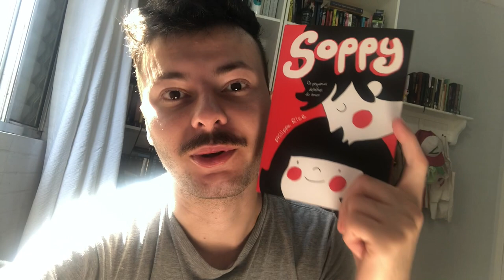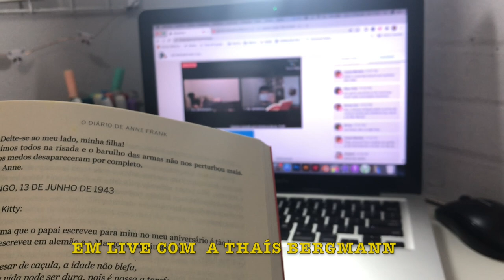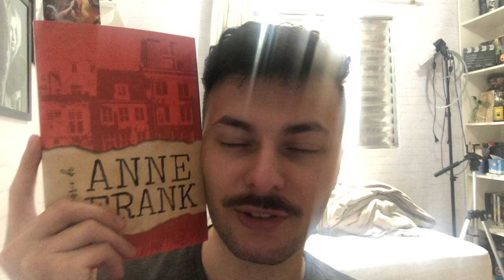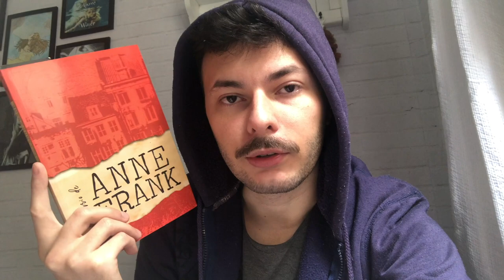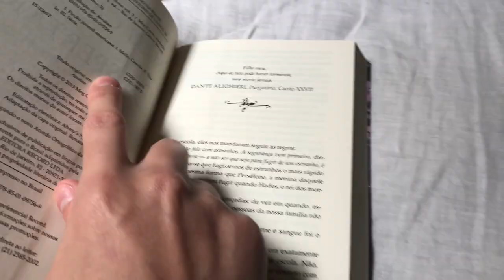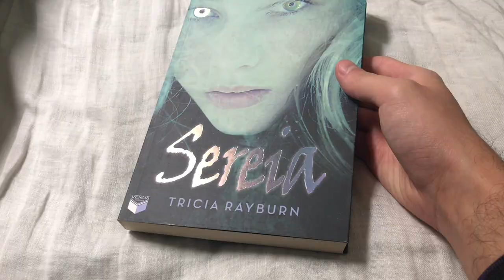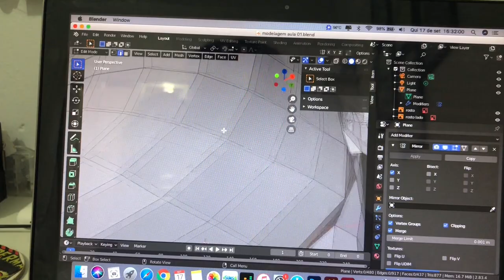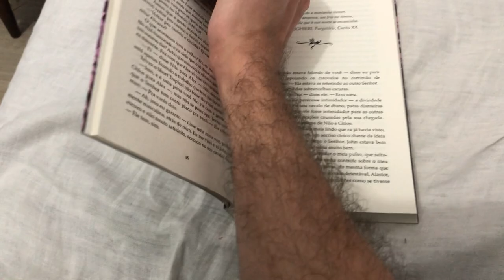VLOG DE LEITURA + UNBOXING DE LIVROS | Canal Luckyficious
Como vocês me pediram muito, resolvi voltar com os vlogs de leitura!
Neste vlog eu comecei a ler alguns livros, finalizei outras leituras e ainda mostrei um pouquinho do meu dia a dia, além de trazer dois unboxings de livros que comprei na Amazon. Espero que gostem do vídeo!
- O Diário de Anne Frank